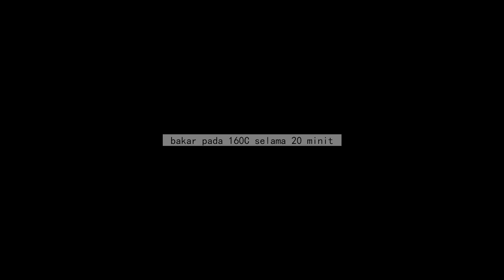Macaroni Cheese Bakar